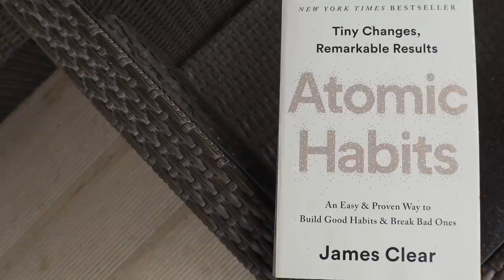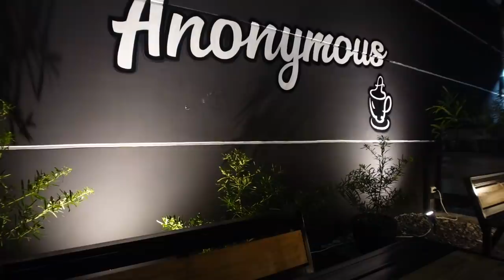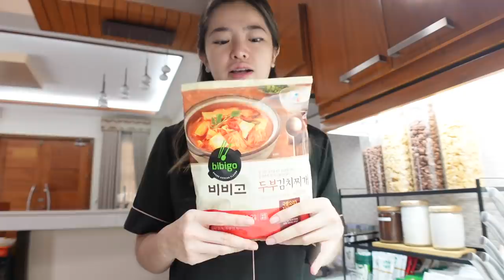Bouncy Hair Tutorial, Grocery Day & House Chores 💁🏻‍♀️🥐🧺⎜Tin Aguilar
So happy to share with you my recent SHOPEE finds!

NEWTINAGUI - P100 off on first purchase
228TINAGUI - 15% coins cashback